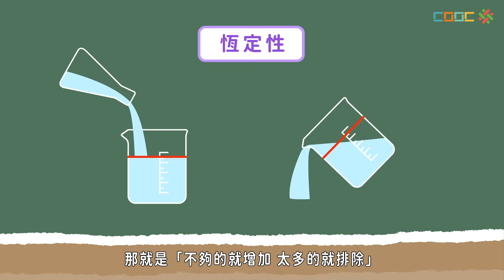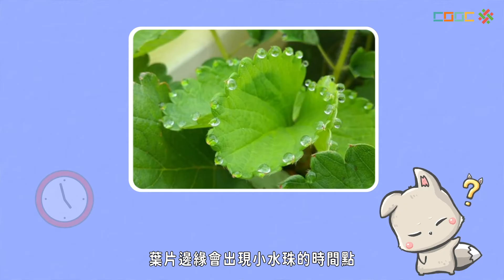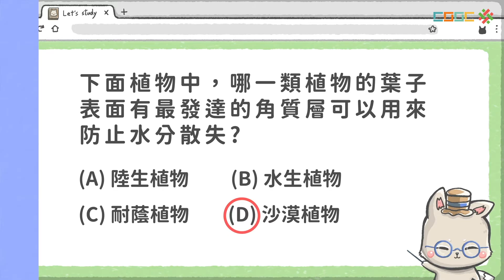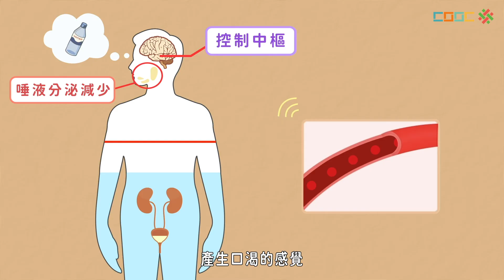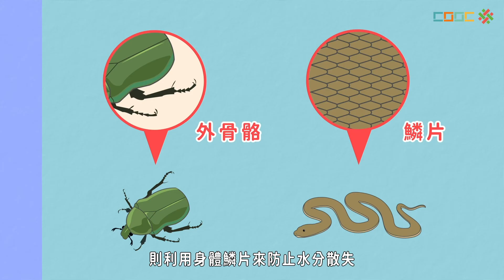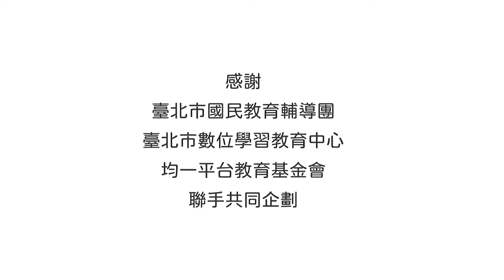108新課綱｜國中七上生物｜【觀念】水分的恆定